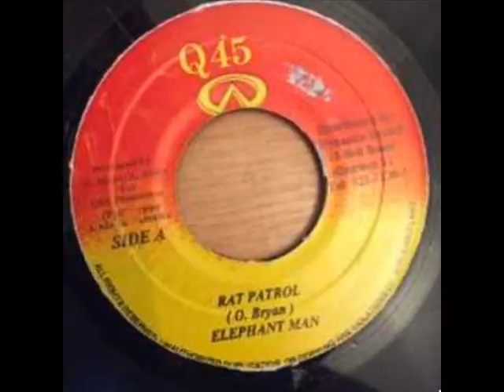Elephant Man - Rat Patrol (Dirty Money Riddim) 1999 {Q45}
ELEPHANT MAN - RAT PATROL (DIRTY MONEY RIDDIM) / Q45

{DANCEHALL - 1999} / {EXPLICIT CONTENT}.